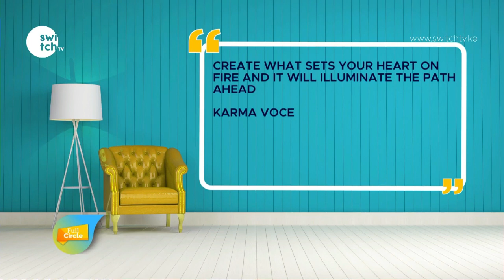Don't marry a guy who is 25, PLEASE DON'T - Jumping into marriage after graduation - Benjamin Zulu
This is not a dig at young people or a suggestion that nobody can make a young marriage work. It’s merely an observation that marriage is much harder when you don’t really know yourself or where you’re going. And most young people don’t know where they are going because their pre-25 is a time to sort it all out.